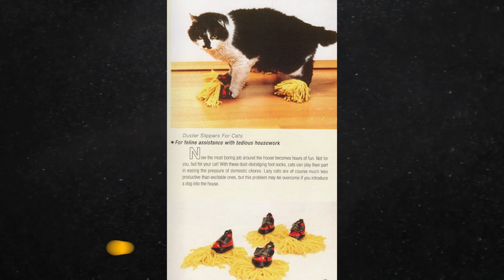TOP 10 PHÁT MINH NGƯỜI NHẬT NGHĨ RA KHIẾN AI CŨNG PHẢI KHÓC THÉT | ĐỘC LẠ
► Những Phát Minh Đi Vào Lòng Đất Của Người Nhật ◄
► Nhật Bản nổi tiếng với nhiều cái nhất như: Quốc gia có tuổi thọ cao nhất Châu Á; con người có ý thức tự giác nhất; môi trường sạch sẽ vào hàng nhất nhì thế giới,…Bên cạnh đó Nhật Bản cũng là quốc gia có nhiều phát minh điên rồ, kì quặc nhất mà có lẽ bạn không bao giờ nghĩ chúng tồn tại.
► Những thông tin độc lạ, kỳ thú trên khắp thế giới ◄

Nếu thấy hay các bạn nhớ ủng hộ kệnh bằng cách like, comment và share, đừng quên đăng ký kênh để xem những video độc lạ, hấp dẫn tiếp theo nhé!
► MUSIC ◄
Happy Day by Stockaudios from Pixabay